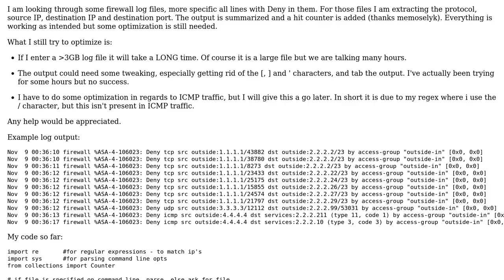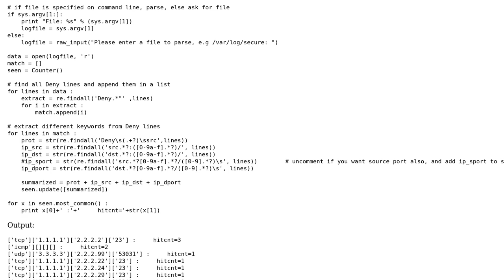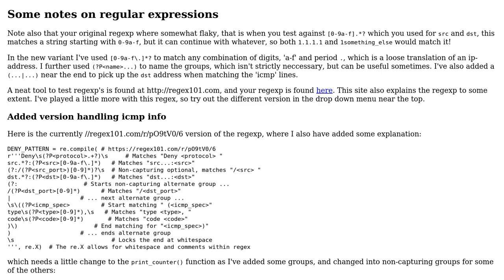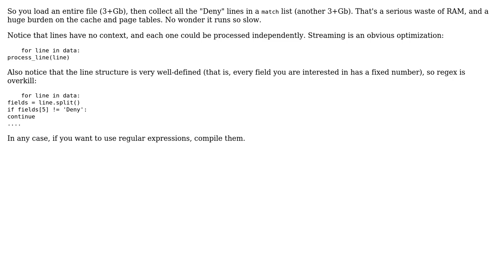Read firewall logs (2 Solutions!!)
Read firewall logs

With thanks & praise to God, and with thanks to the many people who have made this project possible! | Content (except music & images) licensed under CC BY-SA | Music | Images & others | With thanks to user vnp user SuperBiasedMan user joni user holroy and the Stack Exchange Network Trademarks are property of their respective owners. You are responsible for your own actions.